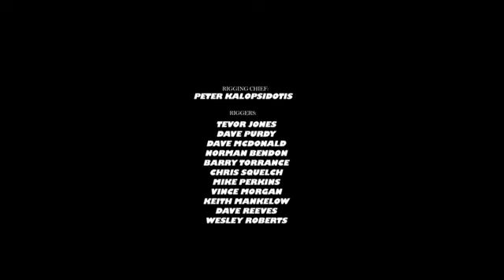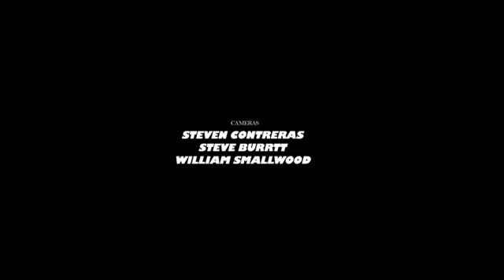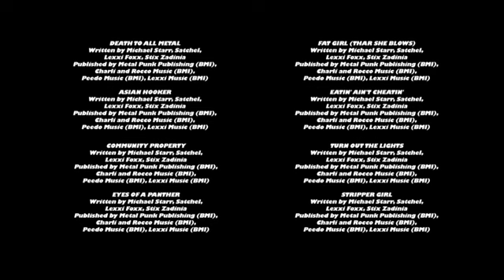Steel Panther British Invasion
Steel Panther British Invasion - I have neen following these guys since the early days wen it was free to go and see them in Vegas
steelpanther Great Band great guys!!